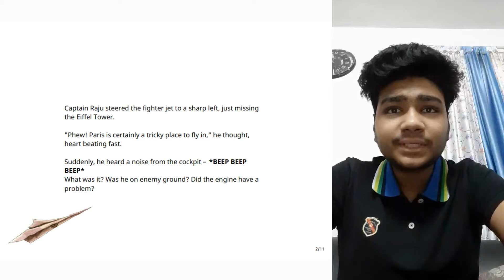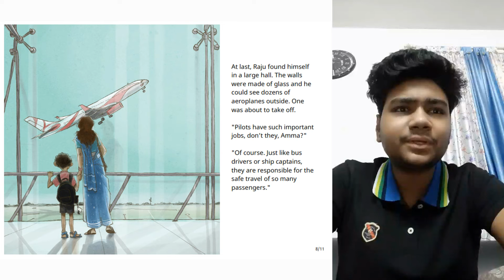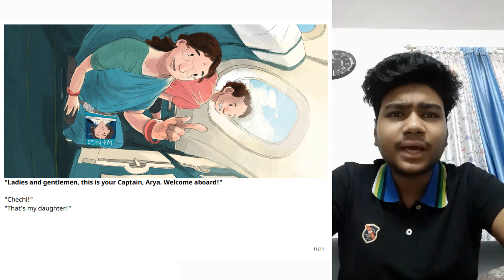A Story A Day | Raju's First Flight | Shravan Vinod Pawar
Raju is preparing for a flight journey. Read along and join him in this exciting journey!

'Raju's First Flight' is written by Nandita Jayaraj, illustrated by Upamanyu Bhattacharyya and published by Pratham Books. Shravan Vinod Pawar has read the story for us today.